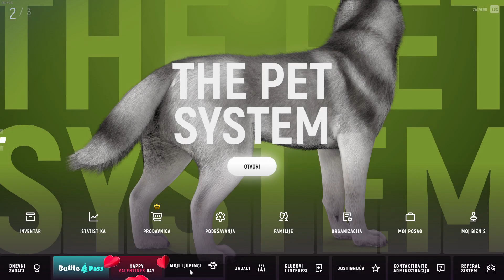najnovije vesti lik puko 210.000.000$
► Bitni Linkovi
Giveaway : Svakog dana na strimu delim kinguin/hrk wallet codove u vrednosti i do 100,00€